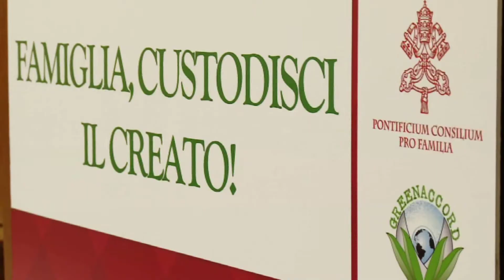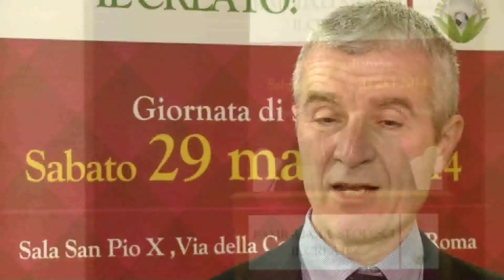Famiglia, custodisci il creato - giornata di studio in Vaticano